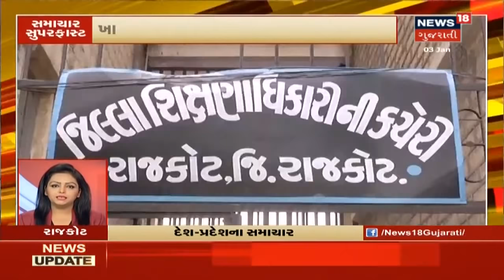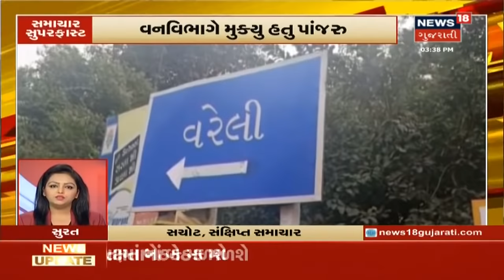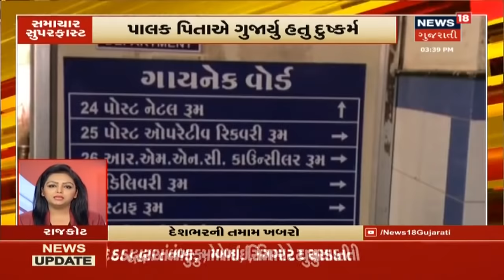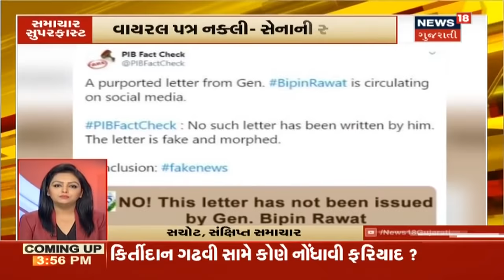આજના 5 વાગ્યા સુધીના મહત્વના સમાચાર । Top Evening News Headlines At 5 PM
Gandhinagarમાં 10 હજાર પાટીદાર ઉદ્યોગપતિઓ હાજર. ગ્લોબલ પાટીદાર બિઝનેસ સમિટનું ઉદઘાટન. Nitin Patelનું Asit Vora પર નિશાન. ઘરેલુ હિંસા મામલે મહત્વપૂર્ણ ચુકાદો જેમાં છુટાછેડા બાદ નહીં કરી શકાય કેસ.